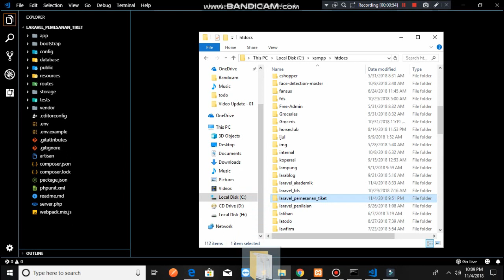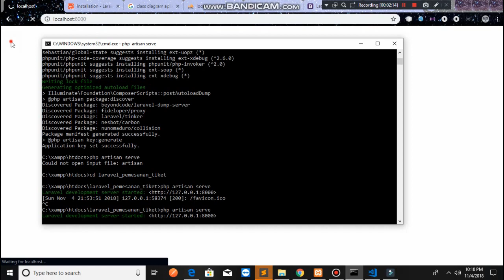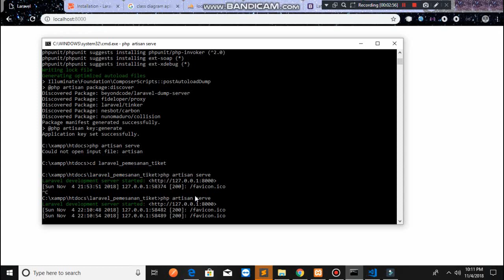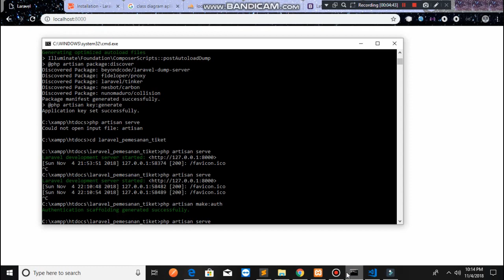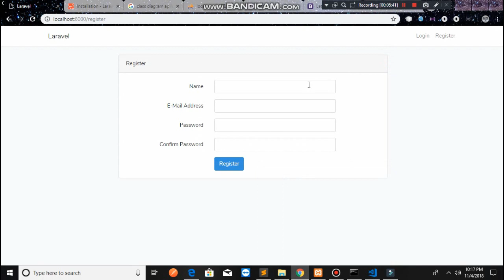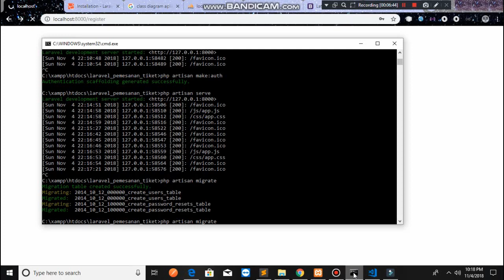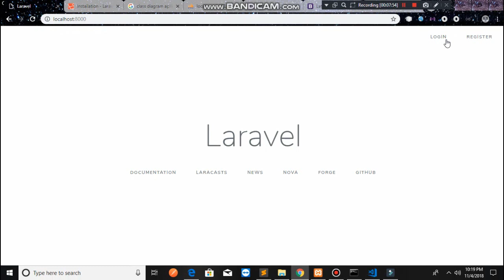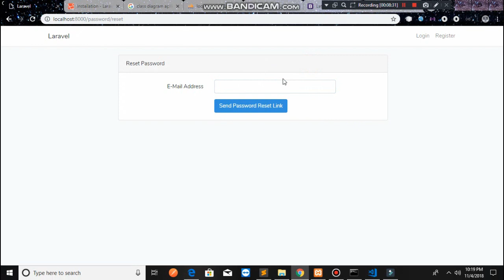02 persiapan aplikasi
Salam Sukses, kesempatan ini kita akan belajar cara membuat suatu aplikasi